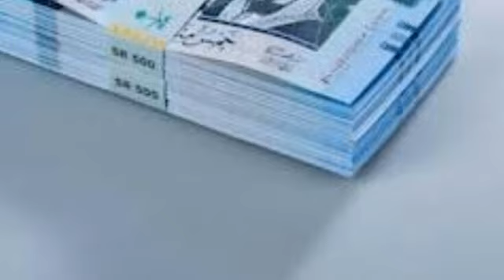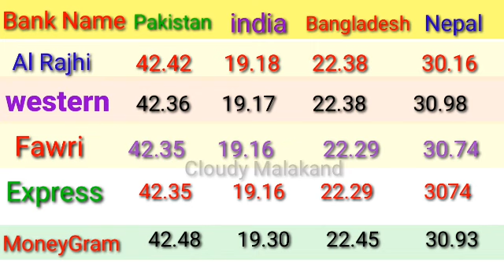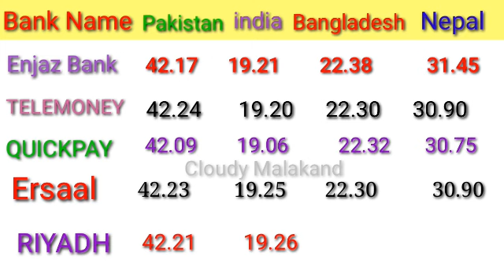TODAY SAUDI RIYAL RATE IN PAKISTAN INDIA BANGLADESH NEPAL/ SAUDI RIYAL IN PAKISTAN/ RIYALRATEINPAK